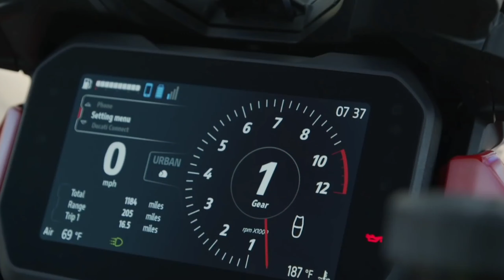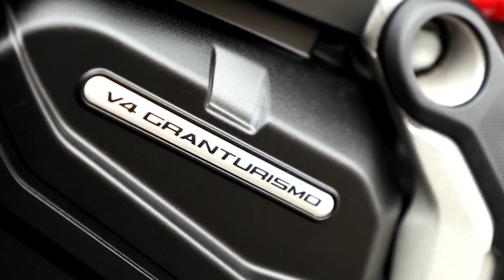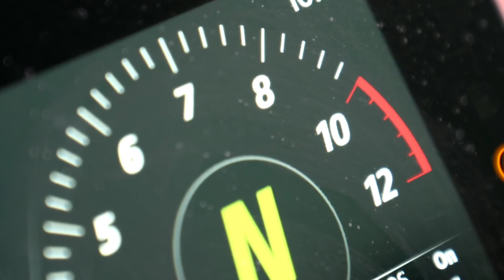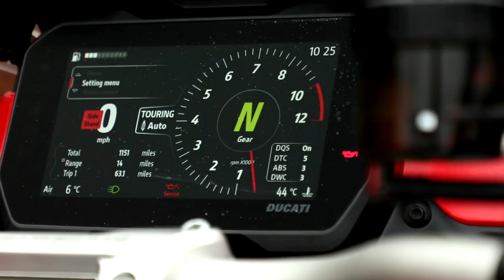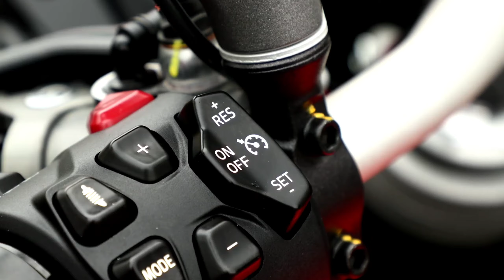2021 Ducati Multistrada V4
Ducati just announced that in 2021 the Multistrada family would "expand to see the twin-cylinder 1260 and 950 motorcycles joined by a version with a new, specific V4 engine." It’s the last phrase of a press release announcing the 100,000 units milestone.

The Multistrada V4 rumors appeared some months ago – at some moments it was said that it would be a 2020 model to be unveiled this fall. But after the 1260GT spy shots started circulating online, it was clear enough that we’re not going to see it at this year’s EICMA.

And everything becomes clear now with the news regarding the 100,000 Multistrada milestone. The last phrase of the press release is announcing the upcoming V4 that will run alongside the 1260 and 950 Multistrada versions. What we assume is that the V4 will be an ultra-fast sport-tourer, derived from the Streetfighter. Meanwhile, the L-Twin will still be available in Multistrada Enduro, 950 or maybe as a basic version.

Sixteen years after the first Multistrada, Ducati just marked the 100,000 units milestone. The 100,000th bike, a 1260 Pikes Peak edition, was ordered in Germany and was just delivered to the customer by Ducati’s CEO – Claudio Domenicali.